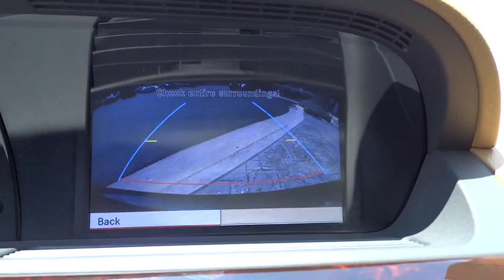2013 Mercedes-Benz S-Class Owings Mills, Randallstown, Woodstock, Westminster, New Windsor, MD 2203P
2013 Mercedes-Benz S-Class
Mercedes Benz of Owings Mills: Owings Mills, Maryland near Randallstown, Woodstock, Westminster, New Windsor, MD

Mercedes Benz of Owings Mills
9727 Reisterstown Rd

S550V4 $98,000 Magnetite Black Cashmere/Savanna Leather 18 5-Spoke Wheel Power Rear Side-Window Blinds Panorama Sunroof Heated Steering Wheel Burl Walnut TrimTOTAL $101,235***Unlike most of our Competitors, when purchasing a Previously Owned vehicle from Heritage, you will not encounter any hidden charges (i.E. Reconditioning Fees, additional Maryland State Inspection costs or Freight Fees.) The only additional cost to our Internet Price is State Tax, Tags, License and $299 Dealer Processing Fee.***CERTIFIED WARRANTY, NAVIGATION, BLUETOOTH, SUNROOF, MP3 Player, SAT RADIO,